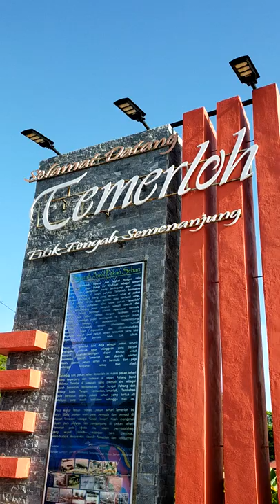TEMERLOH Sunday market.